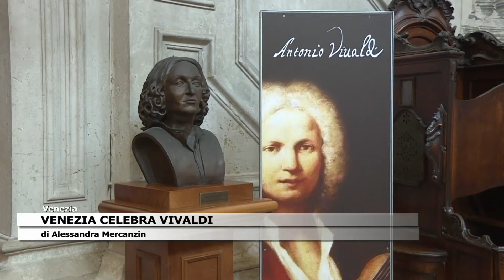VENEZIA CELEBRA VIVALDI